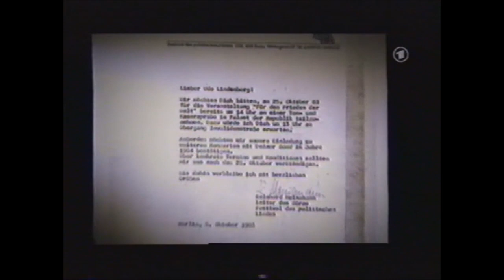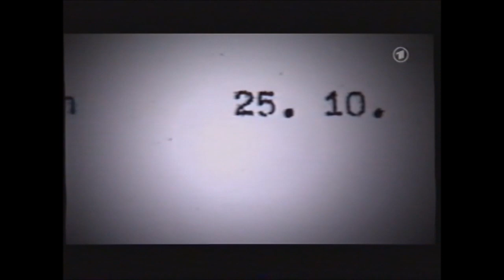Udo Lindenberg: Geplatzte DDR-Tournee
Manche wollten raus. Udo Lindenberg wollte rein: In die DDR. Es klappte - aber nur einmal. War Udo froh über die von DDR-Seite abgesagte DDR? Oder hatte er seine Ost-Mark-Gage etwa schon verplant ...